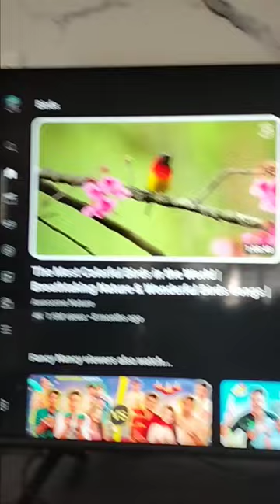Amazing 4K video playing in tv